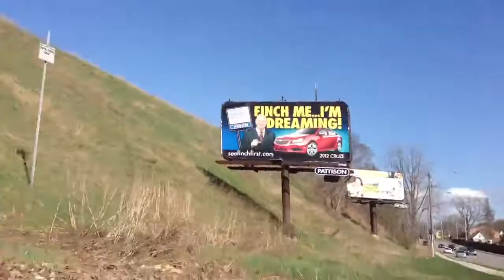March 25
Eddy, Skylar, London Ontario